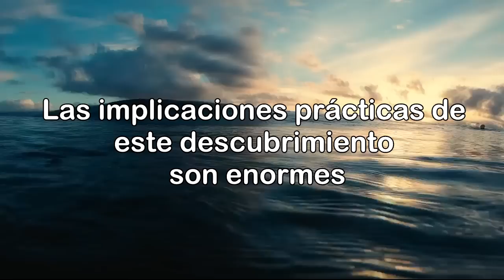¡Los científicos hicieron un NUEVO y ATERRADOR DESCUBRIMIENTO!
Hola! Bienvenido al canal MEJORES TOP 10, en el video de hoy te presentamos: ¡Los científicos hicieron un NUEVO y ATERRADOR DESCUBRIMIENTO!

A medida que avanzaba la tecnología, los científicos lograron realizar descubrimientos importantes en las profundidades marinas. En 1872, la expedición de investigación HMS Challenger marcó un hito crucial en la exploración del océano. Durante esta expedición, los científicos recolectaron muestras y realizaron mediciones en diferentes puntos del océano, lo que permitió obtener un conocimiento más profundo sobre la topografía submarina y la vida marina.

Otro avance clave fue el desarrollo de vehículos submarinos no tripulados (ROV, por sus siglas en inglés) en la década de 1950. Estos vehículos, controlados de forma remota, permitieron explorar áreas más profundas y peligrosas del océano, sin poner en riesgo la vida humana.

En las últimas décadas, los avances tecnológicos han permitido a los científicos explorar lugares tan extremos como las fosas oceánicas más profundas y los sistemas hidrotermales en el fondo marino. Los avances en la robótica, la cartografía submarina y las técnicas de muestreo han llevado a descubrimientos cada vez más sorprendentes en el mundo submarino.

En este Canal encontraras los MEJORES TOP 10. Además de que vamos a estar subiendo videos cada día.